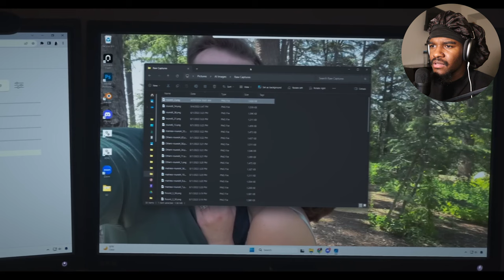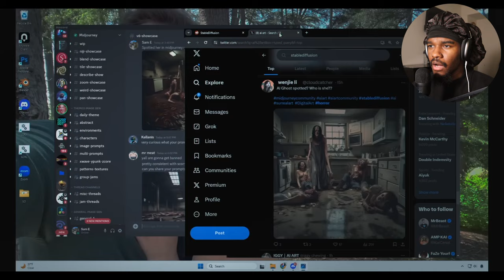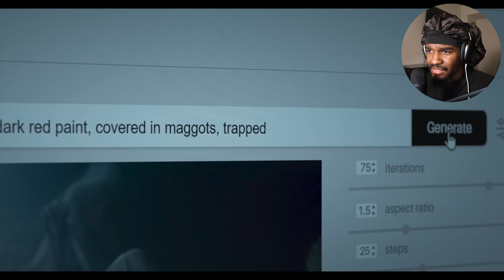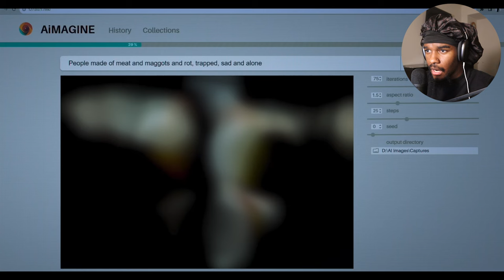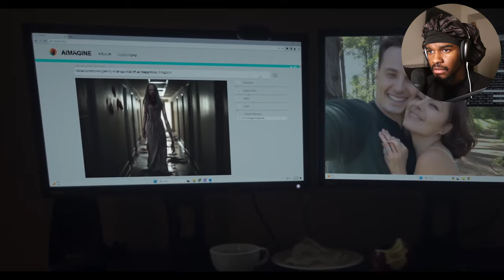MAN LOOKS FOR WOMAN THAT HIDES IN AI IMAGES AND HE IMMEDIATELY REGRETS IT | HORROR SHORT FILMS